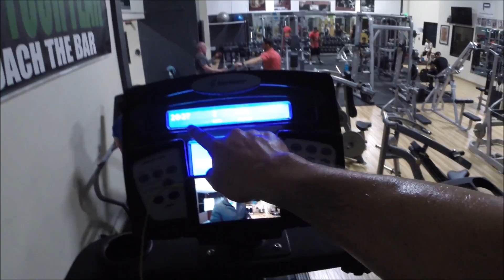Strongman/Summer Shredding training weekly vlog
This is my first round of workouts for the week. monday-thursday.  Adding cardio and 2 a days for training. also come on it wouldn't be me if i can't add some disney flair. lol

music from Jonathan Young check out his stuff.